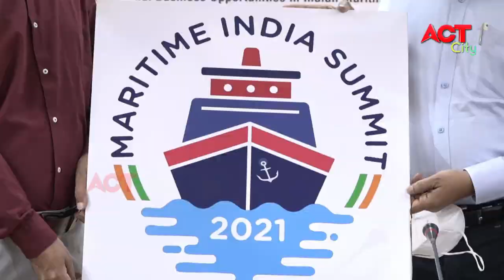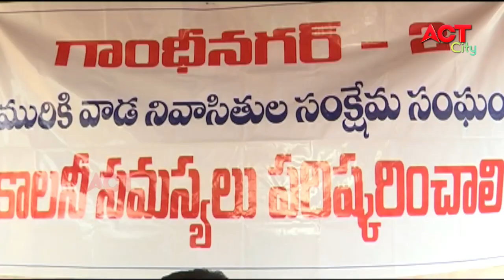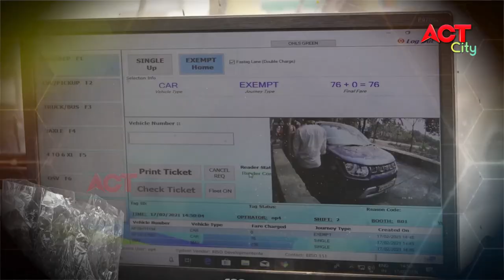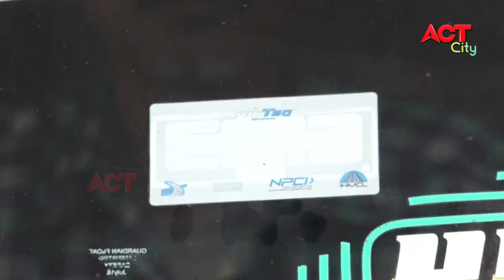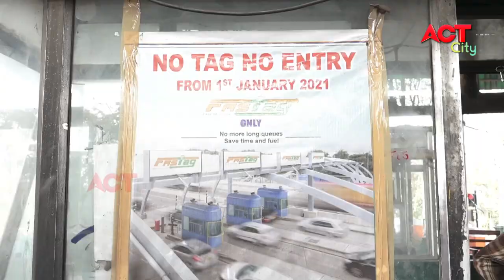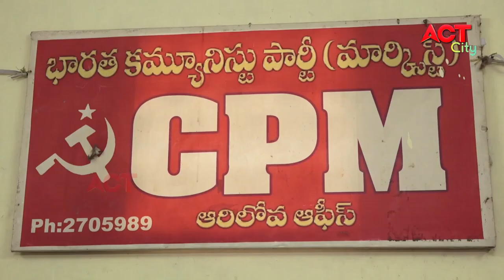MORNING ACT CITY VIZAG NEWS 22-02-2021